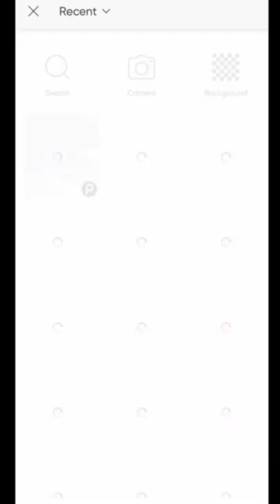creative fly boost people photo editing by picsart